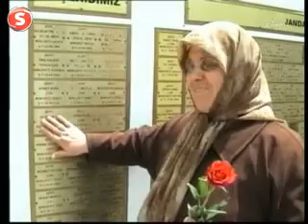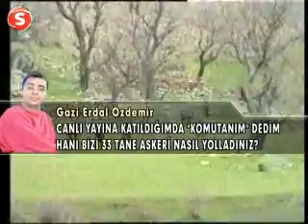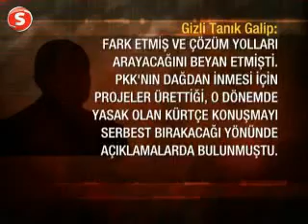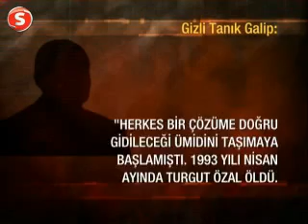93'te 33 askerimizin şehit edilmesi ile benzerlik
Asrın Davası'nın delileri arasında yer alan bir itiraf, yaşanan son terörist saldırının arka planı ile ilgili önemli ipuçları veriyor...

Bir gizli tanık, ifadesinde; 33 erin şehit olduğu hain saldırının, dönemin Cumhurbaşkanı merhum Turgut Özal'ın sorunları çözmek için çok ciddi adımlar atmaya başlamasından sonra yapıldığını söylüyor.

7 Mehmetçiğimizin, sisli havada, pusuya düşürülerek şehit edilmesi, akıllara 1993 yılındaki hain terörist saldırıyı getirdi. 33 askerimizin şehit edilmesini... Dönemin canlı şahidini Emekli Askeri Hakim Faik Tarımcıoğlu anlatıyor.

Hafızalardan silinmeyen olay 24 Mayıs 1993 tarihinde yaşandı.

Hain saldırıda, 7 kurşunla ağır yaralanan Gazi Erdal Özdemir olanları anlatıyor.

Her iki saldırı arasında, büyük benzerlikler olduğuna vurgu yapan Emekli Askeri Hakim Faik Tarımcıoğlu, perde arkasındaki karanlık yapılanmaya dikkat çekiyor.

İddia edilen ETÖ davasının delil klasörlerinde yer alan bir gizli tanığın itiraflarında çok dikkat çekici bir bölüm var. Bir dönem terör örgütü içinde yer aldığını söyleyen tanık , 33 askerimizin şehit edildiği saldırı öncesinde Merhum Cumhurbaşkanı Turgut Özal'ın, yaşanan sorunları çözmek için adımlar attığını hatırlatıyor.

Gizli tanık, hain saldırının, Merhum Cumhurbaşkanı Özal'ın bu girişimlerinin hemen arkasından gerçekleştiğine işaret ediyor.